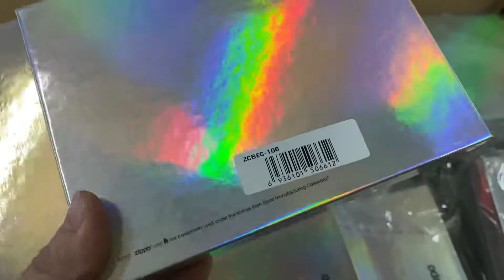Zippo ASIA ZCBEC-106 (Z-20009)